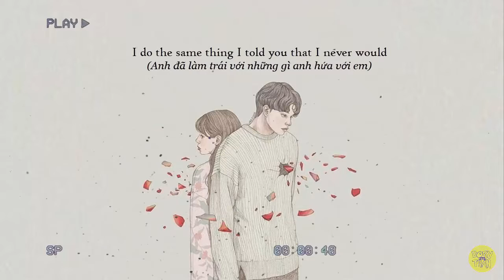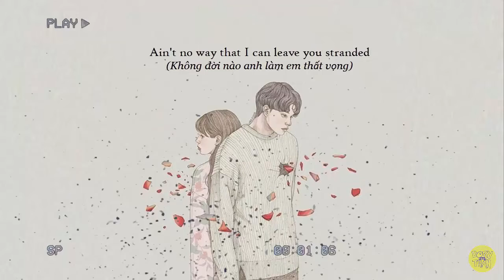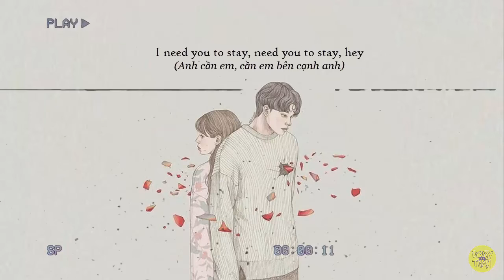Stay - The Kid LAROI, Justin Bieber [Lyrics&Vietsub]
[Lyrics&Vietsub] Stay - The Kid LAROI, Justin Bieber
♩ STAY | The Kid LAROI, Justin Bieber | Lyrics ♩

And I’m afraid that I'ma *** it up